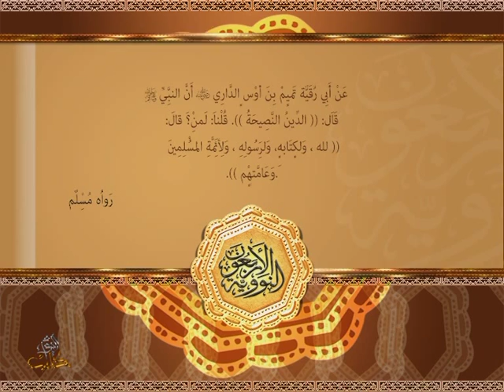متن الأربعين النووية - الحديث 7